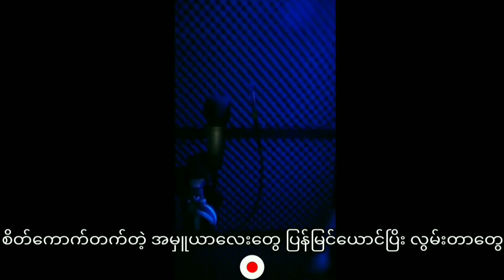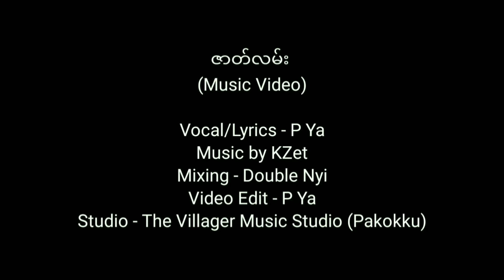ဇာတ်လမ်း - ပီယ (2021 Music Video)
ဖုန်းလေးနဲ့ အရင်က ရိုက်ထားတာလေးတွေ ဘယ်မှမသုံးရသေးလို့ ပထမဆုံး edit အနေနဲ့ အမှတ်တရ တင်ဆက်လိုက်ပါတယ်။ နားလည် သည်ခံ ‌ကြည့်ပေးကြပါအုံးဗျ။ 🙏🙏
ဇာတ်လမ်း (Music Video)

Vocal/Lyrics - P Ya
Mixing - Double Nyi
Video Edit by PYa
Studio

All copyright own by P Ya.

P.S - ဒိ MV ထဲက Video Cast လေးတွေ ရိုက်ပေးခဲ့တဲ့ ချစ်ကိုကြိး အသင်ရာမ နဲ့ သူငယ်ချင်း ဈာန်လေး နဲ့ ကြည့်ရူ့ ခံစား ဝေဖန် အကြံ ပေးသူများ အားလုံးကို ကျေးဇူး အထူးတင်ရှိပါသည်။❤️❤️